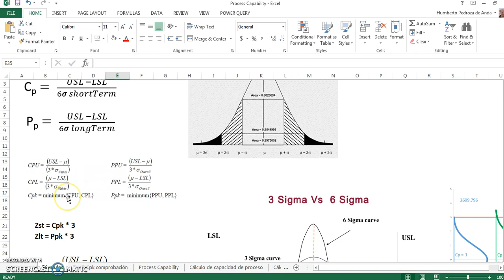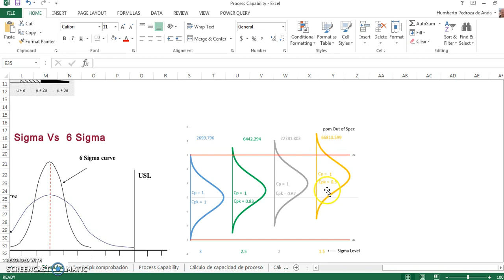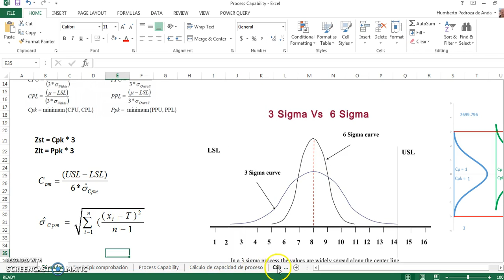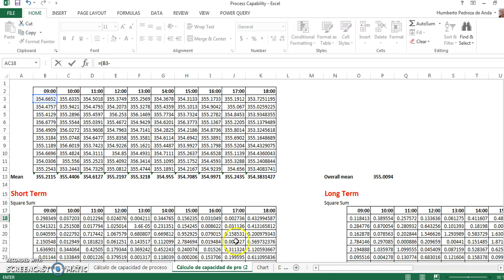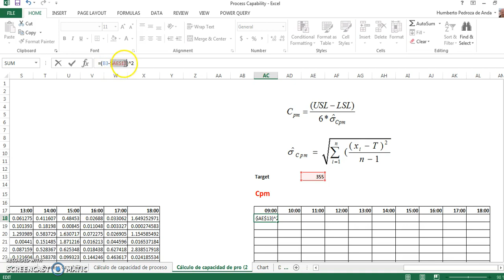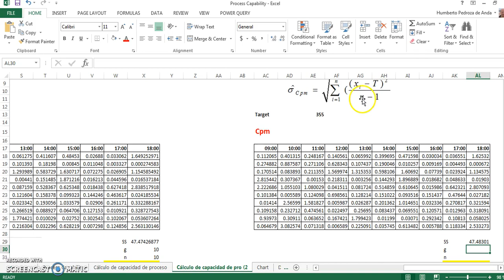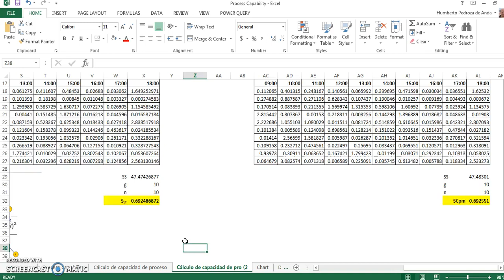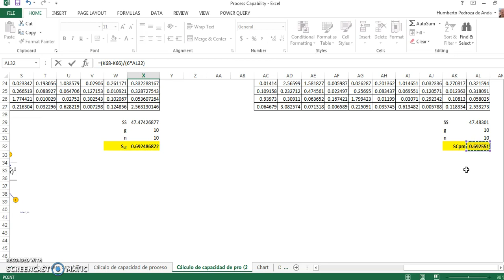1908 Capacidad del Proceso cálculo de Cpm